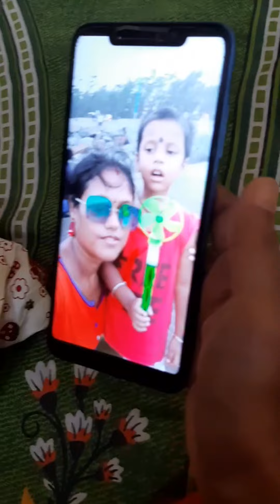social messages প্রত্যেক অভিভাবক এর জন্য | শিক্ষামূলক ভিডিও | Sangita's gardening & vlogging